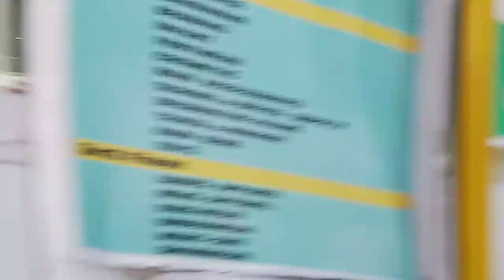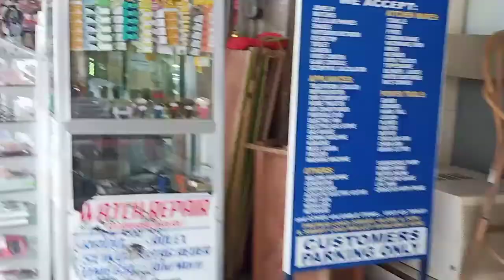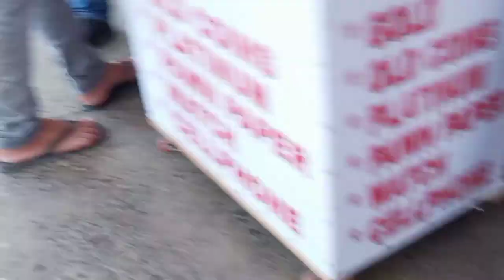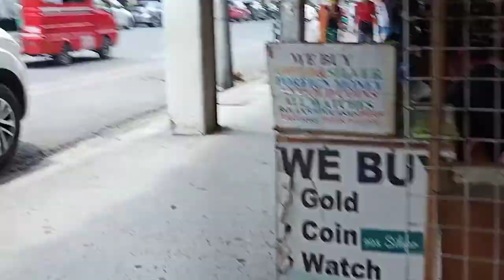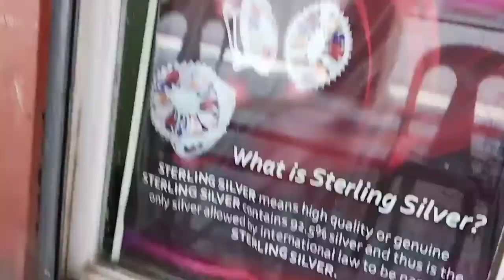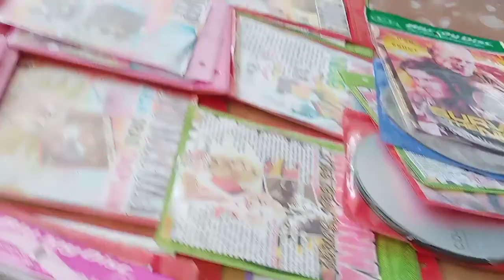Hokage vlog sa down town yahoooo